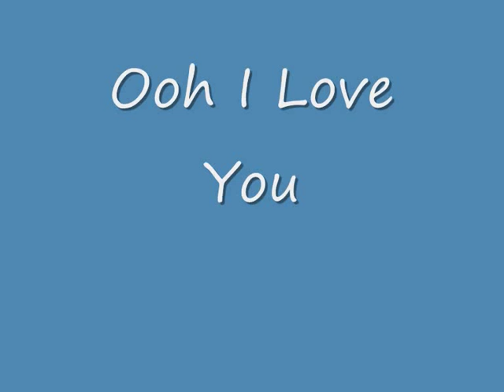Electrifying Cashmeres - Ooh I Love You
Soulful balad b side of What Does It Take released in 1971 by John Richbourg's Sound Stage 7 record company. Written by Jackie Beavers who was signed to SS7 as an artist at the time. Beavers being close to Johnny Bristol who wrote the A side, What does It Take originally for Jr Walker.
At the time of release the group were known as The Electrifying Cashmers, previously as the Cashmeres and later as Don McLain & The Electrifying Cashmeres.